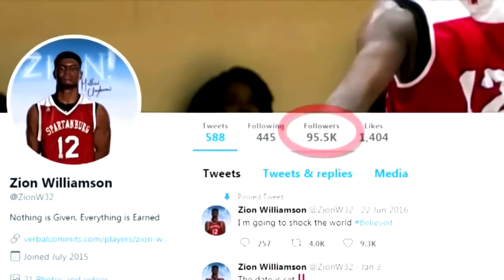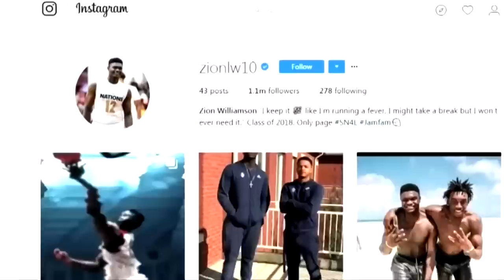NBA 2K19 My Career l Zion Williamson #01: O NOVO LEBRON? UM MONSTRO!